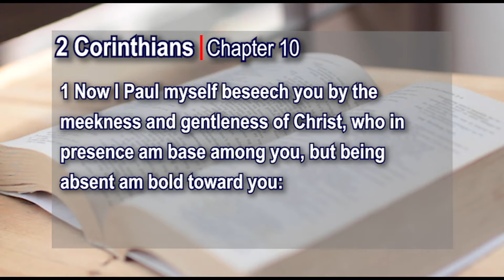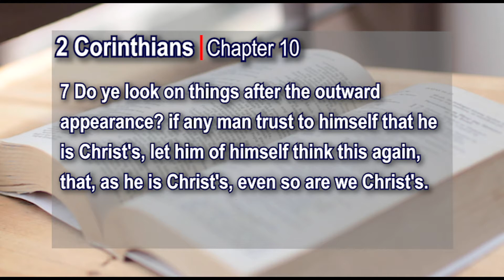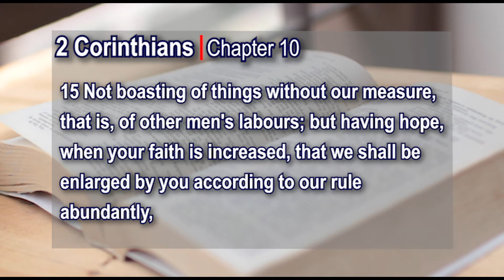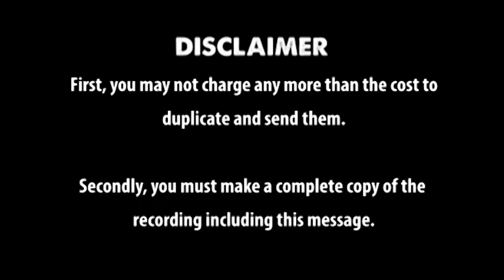2 Corinthians Chapter 10 kjv